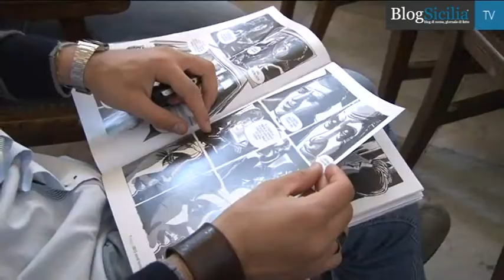Università, due azioni intimidatorie contro la Run di Palermo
Due azioni intimidatorie sono state compiute in altrettanti giorni contro la Run, la Rete universitaria nazionale all'Università di Palermo. Il primo dei due atti è avvenuto la notte tra 6 e il 7 maggio a Ingegneria. La seconda azione è stata compiuta ieri mattina alla facoltà di Lettere e Filosofia.
Editing di Rosario Tripoli e Gessica Alongi